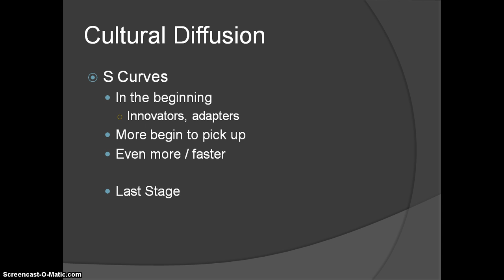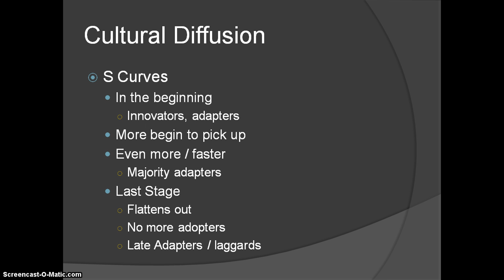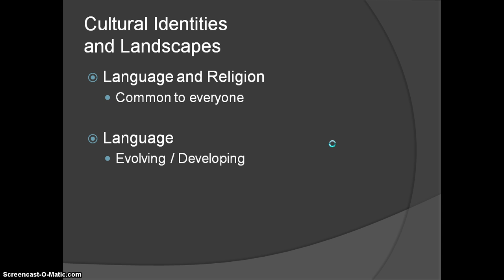AP Human Geography - S Curves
A graphic representation of cultural adaptations